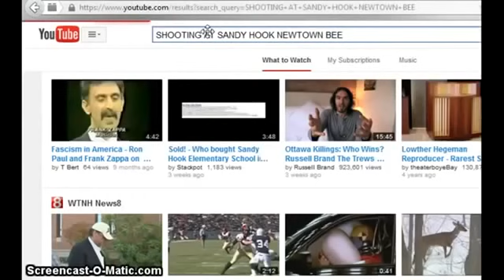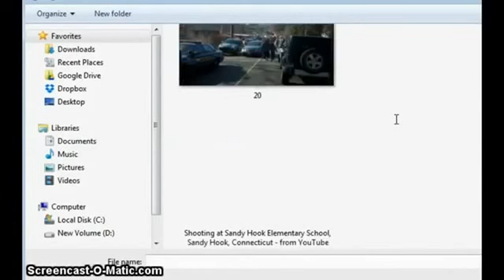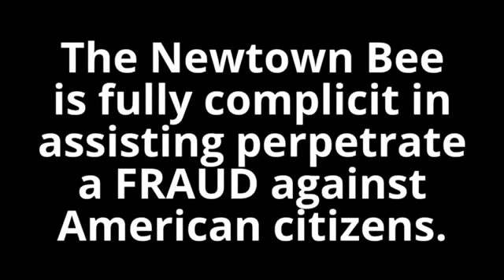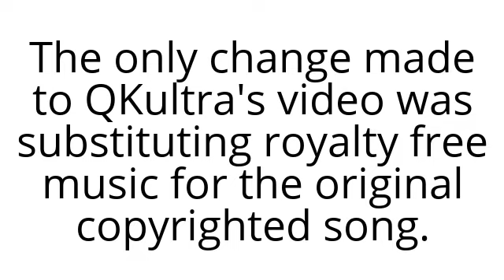Newtown Bee Stinger QKultra MIRROR